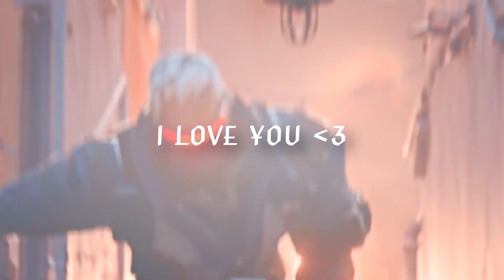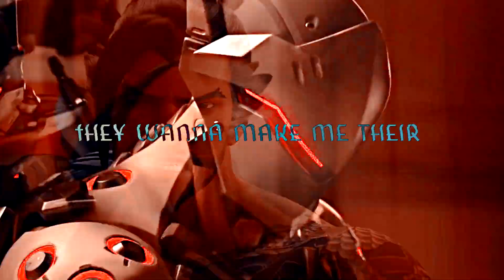Multifandom // Castle {HBD Mom}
happy birthday mom xx I love you so much and I hope you enjoy this video for you. The slavery ends after today so enjoy it while you can xD
I would write a longer message but I could just tell you in person.
Sorry for the kinda bad quality at some parts. The colouring can effect the quality sometimes